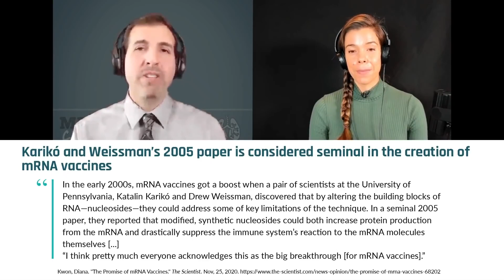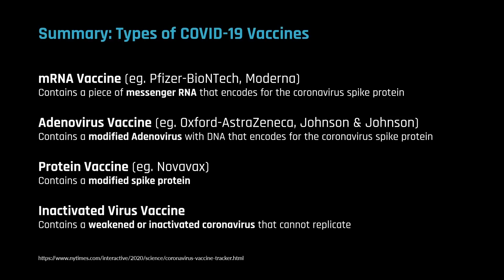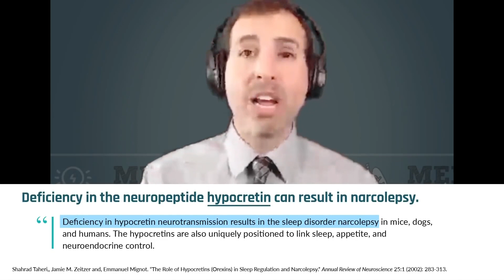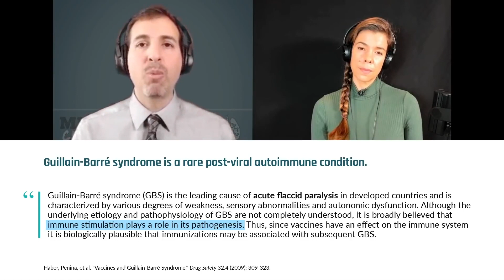The types of COVID-19 vaccines explained | Roger Seheult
Global vaccination programs are actively delivering COVID-19 vaccines to people around the world. A recent innovation in vaccinology involves the exploitation of messenger RNA, or mRNA — the intermediate molecule between DNA in the nucleus and proteins in the cell. Other vaccines include the AstraZeneca vaccine, which delivers a small piece of DNA encoding the spike protein via an adenoviral vector. Traditional vaccines carrying inactivated viral proteins are also in development. In this clip, Dr. Roger Seheult explains how the current COVID-19 vaccines differ and describes his personal immunization experience.

Original episode published on March 3, 2021